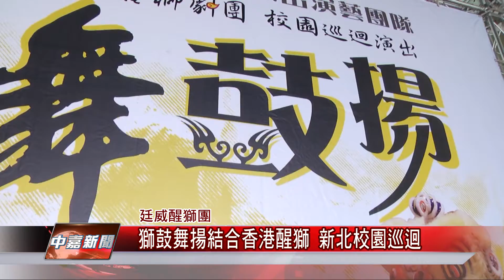1050531【中嘉新聞】獅鼓舞揚結合香港醒獅 新北校園巡迴